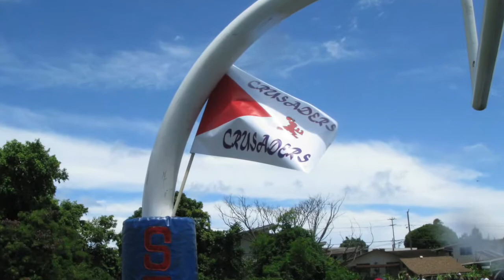8U Crusaders Red vs Oahu Ducks Yellow for D2 Champs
Crusaders Red- 39 vs Oahu Ducks- 0